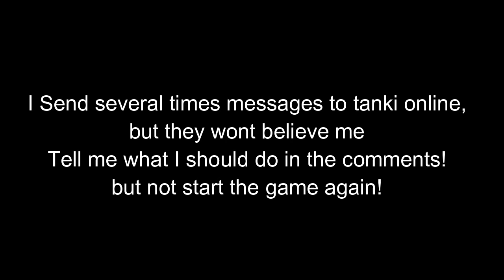Tanki Online - My account hacked :(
Hello!
My account is hacked 06/02/2015, I send a lots of messages to support but they wont help me and don't believe me!
But now I recovered my main account and I am playing in it and to make video for you :)